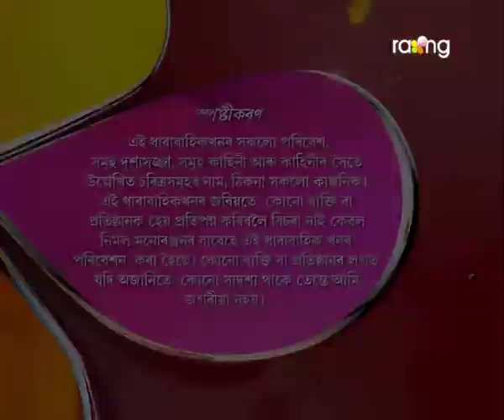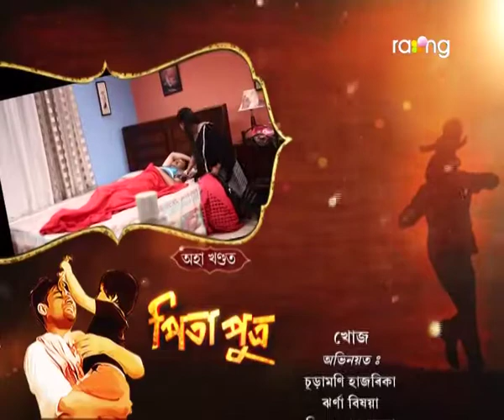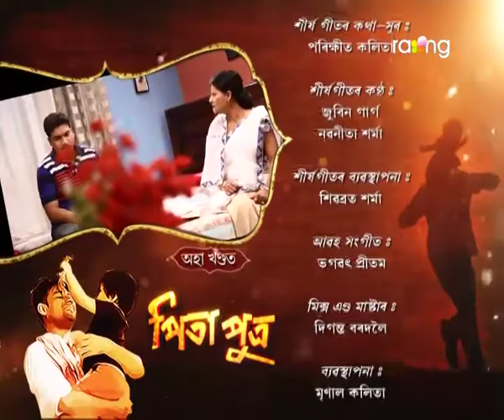Pita Putra | 14th Jan | Full Episode | No 120